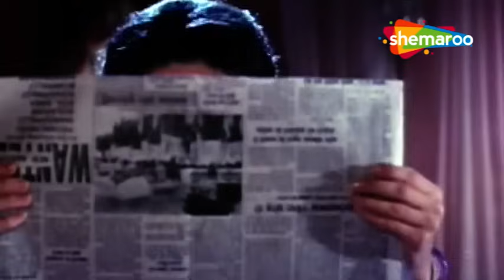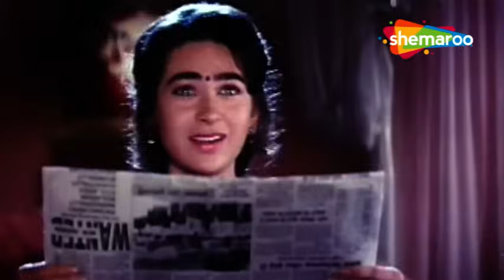मेरे पति को मत मारो - Anari (HD) - Part 5 - Venkatesh, Karishma Kapoor - Hindi Movies - HD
Movie: Anari (1993 film)
Starring: Venkatesh, Karishma Kapoor,  Raakhee, Johnny Lever, Suresh Oberoi, Adi Irani, Gulshan Grover | Beena | Laxmikant Berde | Subbiraj | Raju Shrestha | Priya Arun | Sudha Rani | Shubha Khote | Dinesh Hingoo
Director: K. Murali Mohana Rao
Producer: D. Rama Naidu
Written: Kamlesh Panday (dialogues)
Screenplay: K. Murali Mohana Rao
Story: P. Vasu
Cinematography: K. Ravindra Babu
Edited: K.A. Martand
Lyrics: Sameer